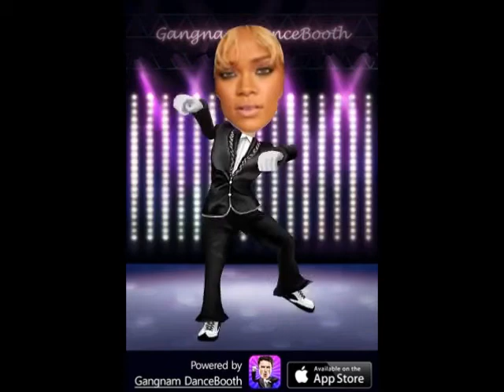Rihanna Favaurite Dance moves Gangnam Style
Ollyman2000